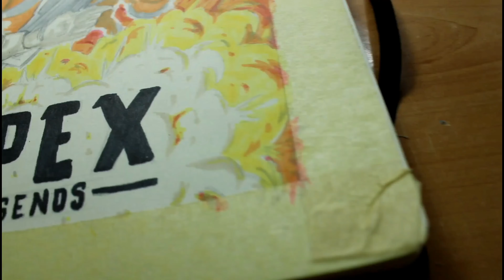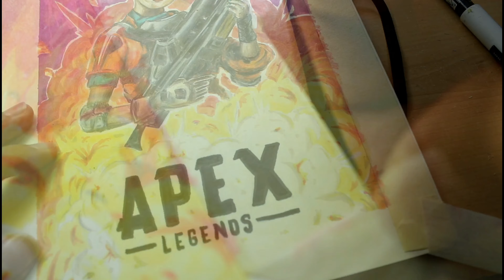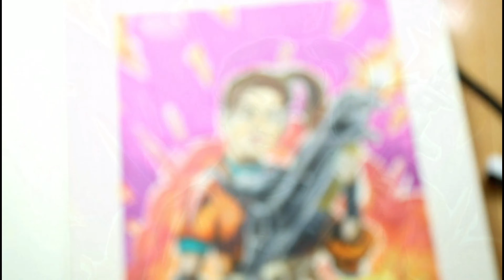Dibujando a RAMPART, la nueva leyenda de APEX LEGENDS + GAMEPLAY // @sinsen.w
En este vídeo estoy dibujando la nueva leyenda de Apex Legends de la temporada 6, Rampart.

El diseño del personaje me parece muy interesante además de ser muy divertido en el juego, por lo que decidí pintarlo.

También, en el vídeo he incluido un pequeño fragmento de gameplays de estos días que he estado jugando y probando a este nuevo personaje.